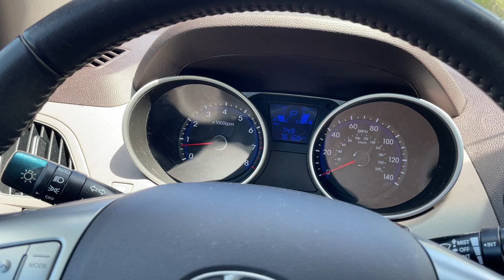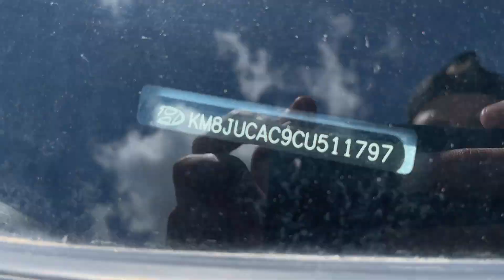Virtual Test Drive 2012 HYUNDAI TUCSON LIMITED KM8JUCAC9CU511797 Twin Cities Auctions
/ twincitiesauctions

2012 HYUNDAI TUCSON LIMITED KM8JUCAC9CU511797